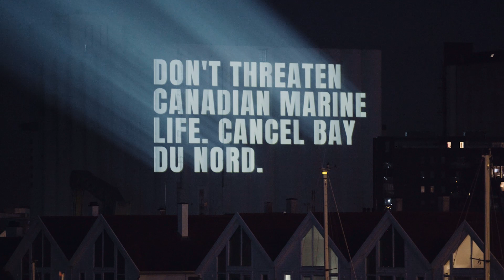Non à Bay du Nord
Nous avons porté vos messages d’opposition jusqu’au siège social d’Équinor